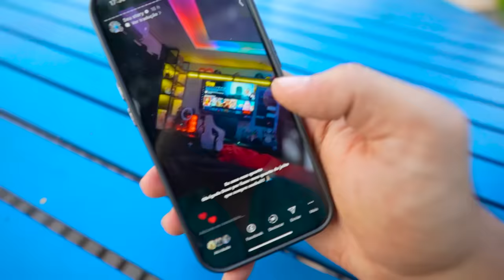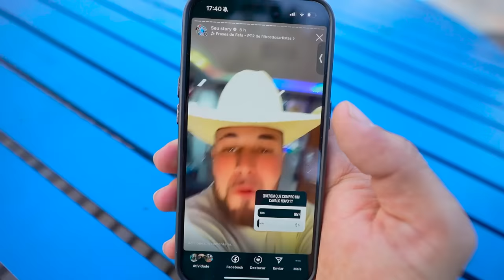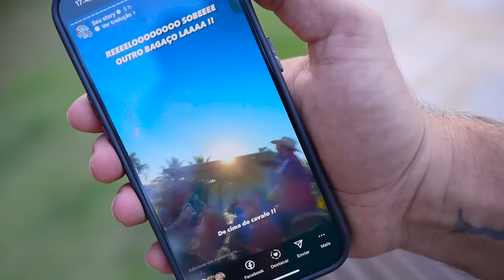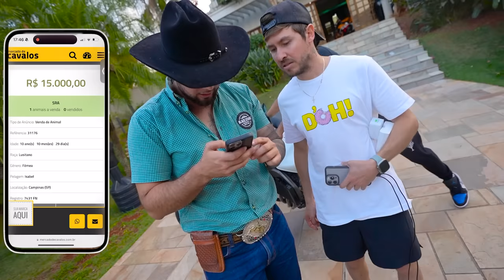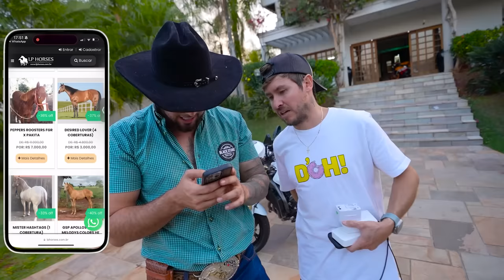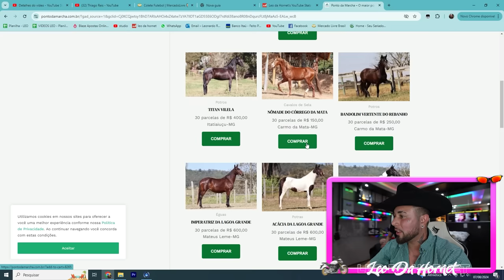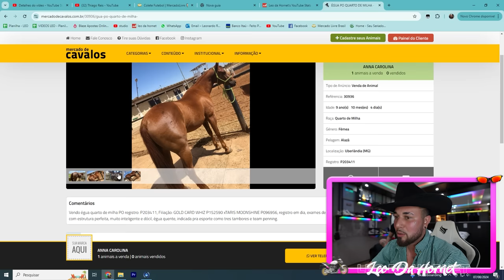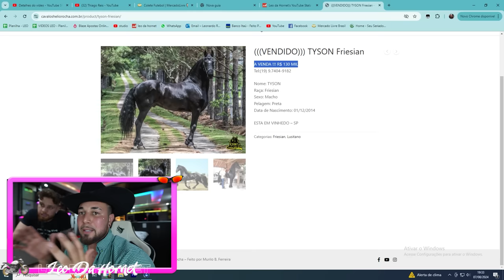ESTOU PREPARANDO PRA COMPRAR MEU NOVO CAVALO !! *🐴 😍 *